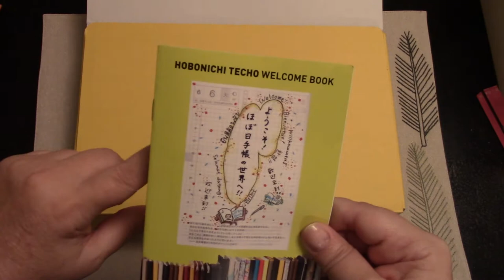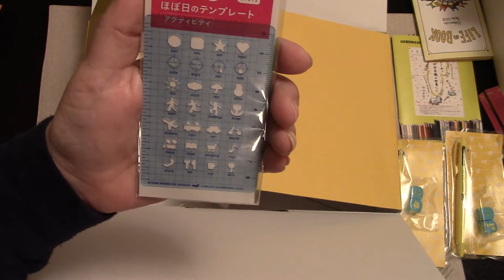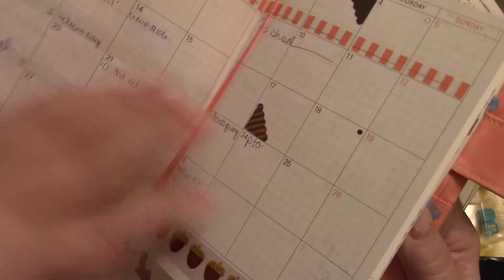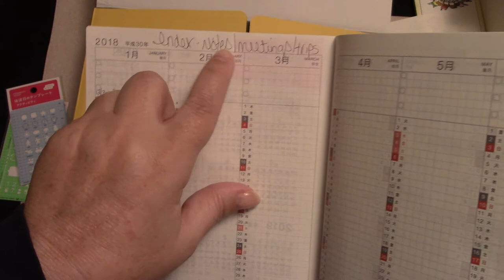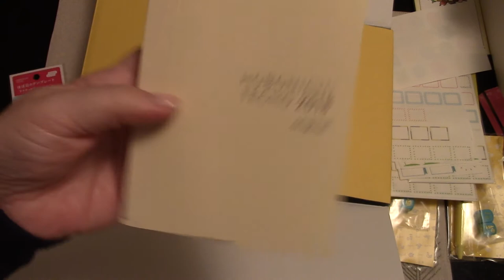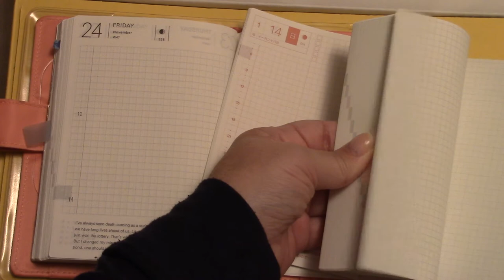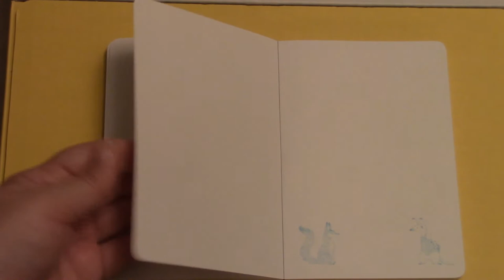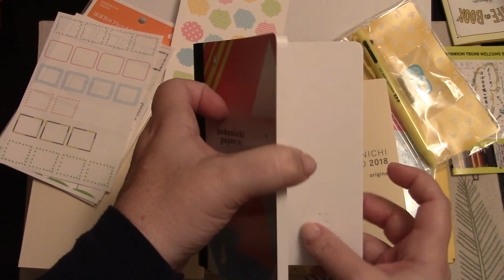2018 Hobonichi Haul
So here is what I got from the Hobonichi store ;)

If you would like to get in touch with me or you are a company that would like me to review a product please email at

Comments that don't maintain a positive vibe will be deleted.
Constructive criticism and suggestions are always welcome, but we are a happy little family so let’s keep up the great happy vibes